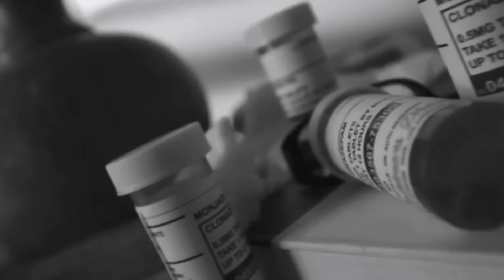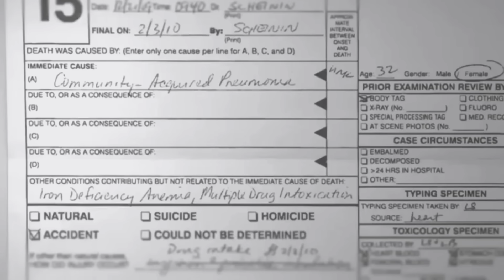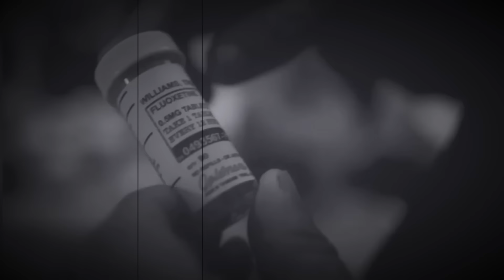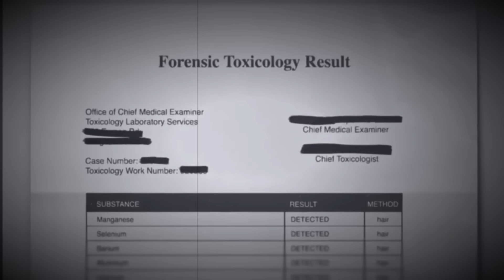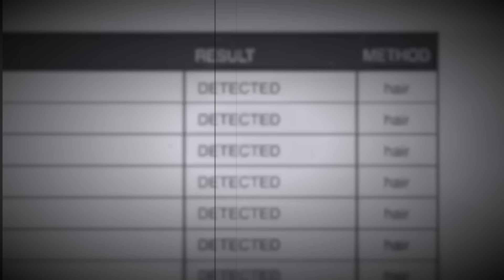Did Brittany Murphy’s mom KlLL her to steal her husband? This is weird..